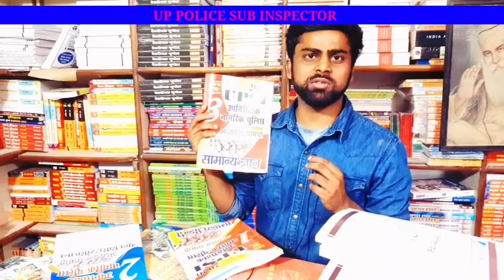UP POLICE SUB INSPECTOR BEST BOOK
up police best book
up police si best book
up si best book
up police si cut off 2016
up police si cut off
up police si preparation